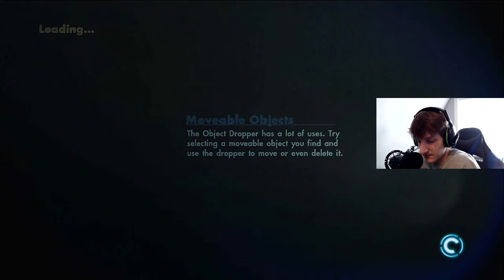LIVE: I LOVE THIS GAME : Playing some SKATE 3